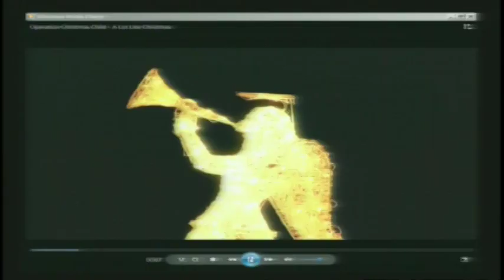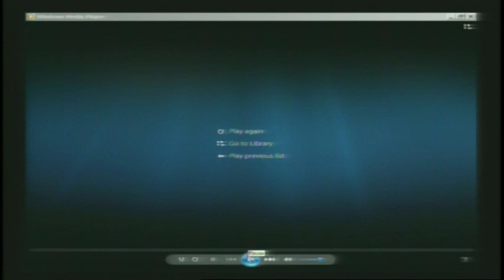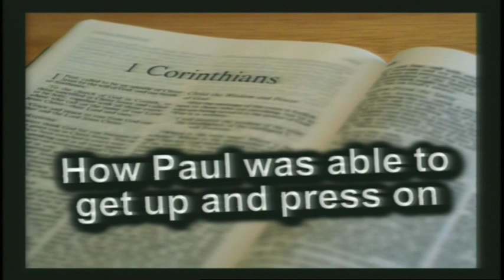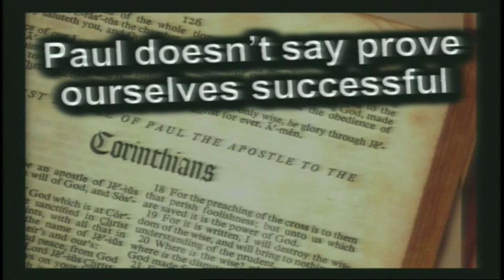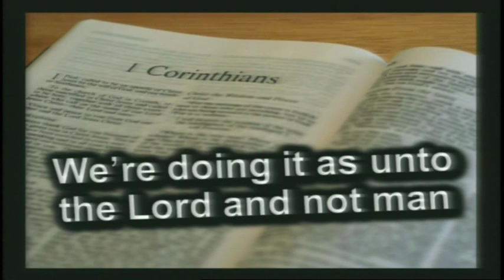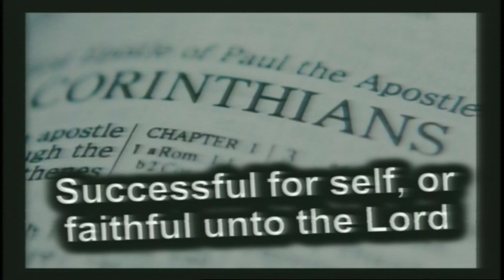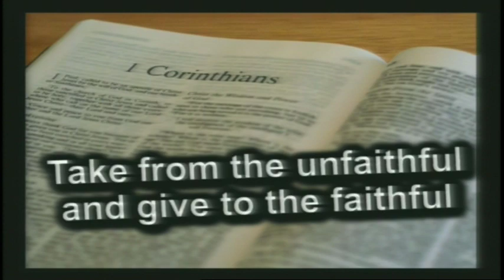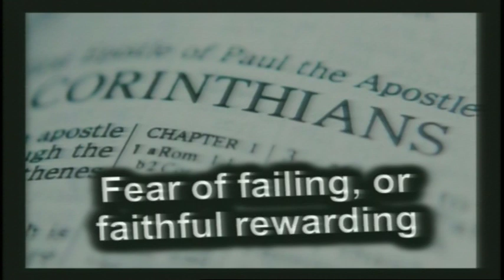Getting Up When You’re Knocked Down, Part 2 - 1 Corinthians 4:2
In part two of a series out of 1 Corinthians 4:2 titled, “Getting Up When You’re Knocked Down," pastor JD talks about the difference between being successful and being faithful as humbler servants and stewards.